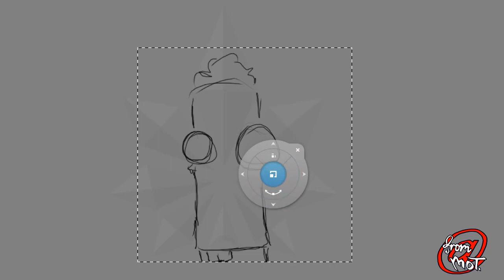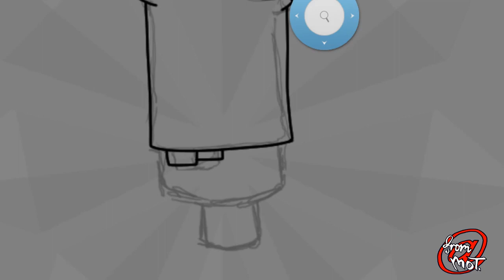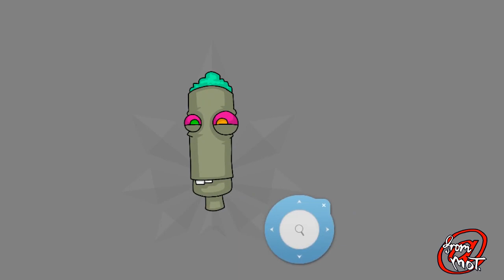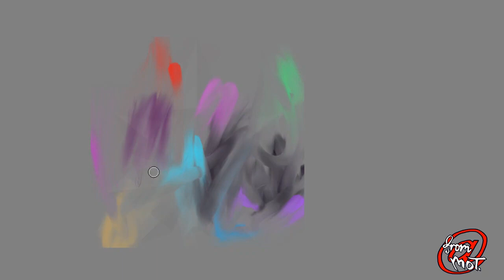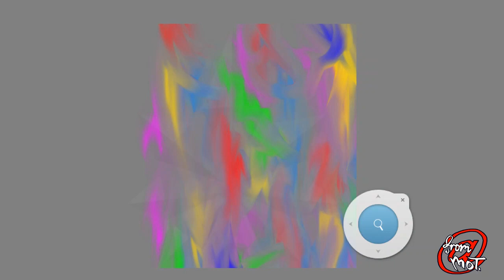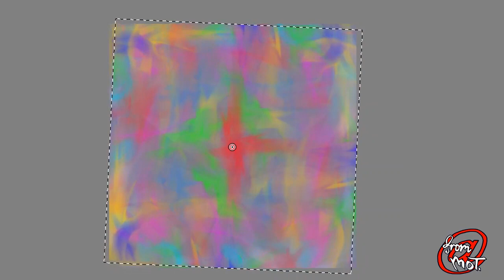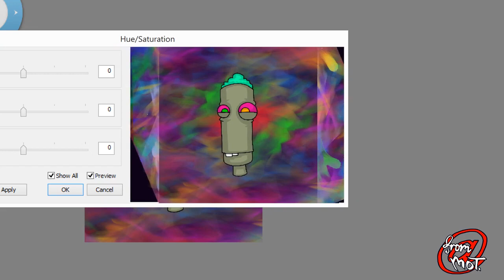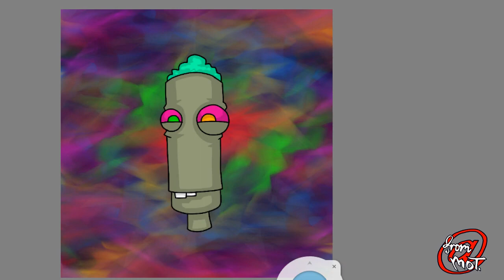ig live 20